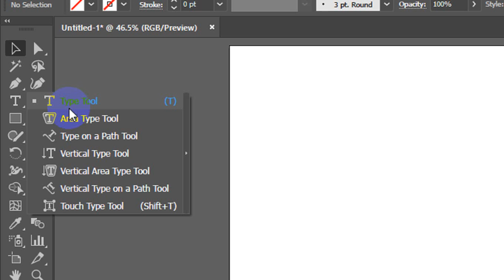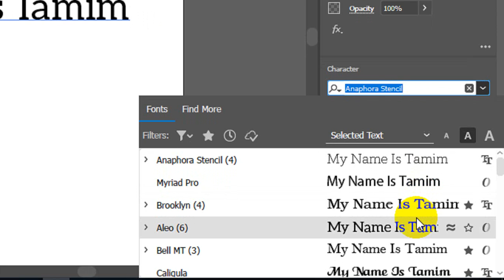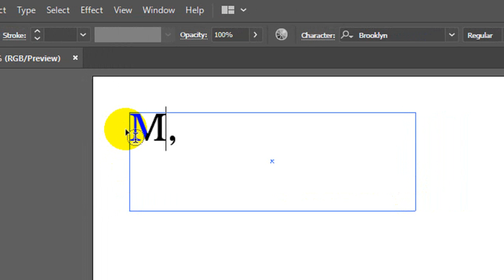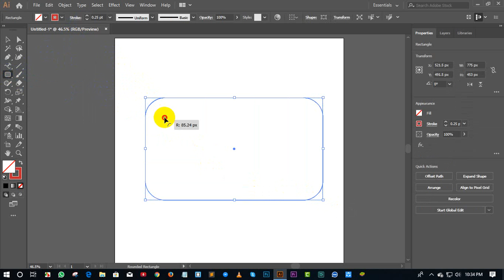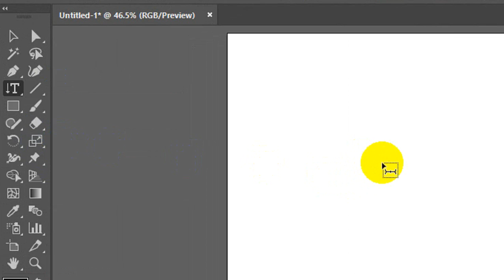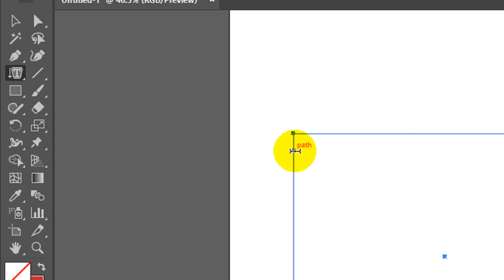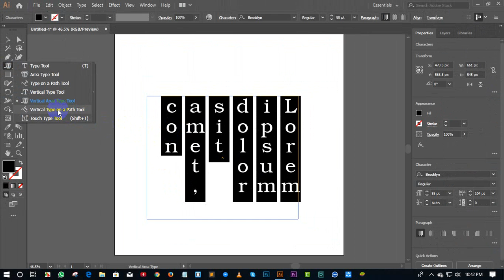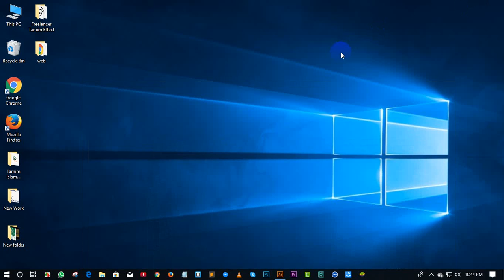Graphics Design Class 7 ''' All the tools in the type . গ্রাফিক্স ডিজাইন ক্লাস ৭